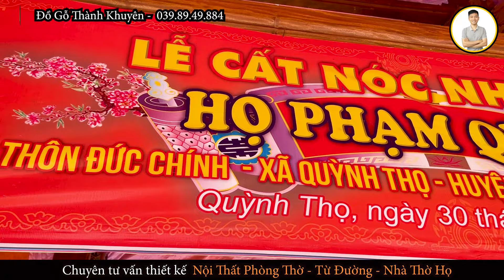SANG TẬN NƠI Đo Đạc Thiết Kế Nội Thất Từ Đường - Nhà Thờ Dòng Họ Phạm Quang ở Quỳnh Phụ , Thái Bình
Em Nam luôn mong muốn mang đến cho mọi người những thông tin cụ thể nhất về nội thất phòng thờ bàn thờ gia tiên - nội thất nhà thờ họ - từ đường.

Nhóm Zalo của em Nam chia sẻ kinh nghiệm chọn mua Đồ Gỗ - Đồ Thờ

Nhóm facebook của em Nam chia sẻ kinh nghiệm chọn mua Đồ Gỗ - Đồ Thờ

Đồ Gỗ Thành Khuyên chuyên các dòng như bàn thờ gia tiên, sập thờ, cuốn thư, câu đối, đại tự, cửa võng, trường kỷ, sập nằm, nội thất phòng thờ, nội thất nhà thờ họ, nội thất từ đường với chất liệu gỗ hương đá nam phi, gỗ gụ lào hoặc gụ camphuchia, hoặc gỗ gõ đỏ nam phi, gỗ mít ta, gỗ dổi bởi vì các dòng này hiện đang được ưa chuộng rất nhiều và song song đó thì 01 số mẫu bàn thờ gia tiên được hay dùng như bàn thờ gia tiên mai điểu, bàn thờ gia tiên tứ linh hay còn gọi là sập thờ tứ linh, bàn thờ song long chầu nguyệt…..
Những dòng bàn thờ gia tiên, đồ thờ cúng cao cấp được bên nhà em Nam làm thủ công bằng tay và rất cực để làm ra 1 sản phẩm như vậy. Nên giá trị rất cao cho mọi người sử dụng. em Nam nhận được rất nhiều câu hỏi như bàn thờ gia tiên đầy đủ gồm những gì, trên bàn thờ gia tiên đặt những đồ thờ cúng gì, cách bày trí bàn thờ gia tiên, mẫu bàn thờ gia tiên đẹp, bàn thờ gia tiên gỗ có bền không. Để trả lời cho những câu hỏi này thì hãy tìm hiểu qua các video của em Nam chia sẻ nhé.
Đồ Gỗ Thành Khuyên bên nhà em Nam với nhiều am hiểu trong ngành gỗ đặc biệt là đồ thờ, Nam sẵn sàng chia sẻ với quý anh chị tất cả kiến thức liên quan đến đồ  thờ: bàn thờ gia tiên, cuốn thư câu đối, đại tự, trường kỷ, sập nằm, nội thất phòng thờ, nội thất từ đường, nội thất nhà thờ họ để quý anh chị biết, từ đó chọn cho mình sản phẩm tốt nhất, đẹp nhất và vừa ý nhất.
Ngoài cách lựa chọn sản phẩm ra, để sản phẩm đẹp bền vững và ngày càng gia tăng giá trị thì việc bảo quản và sử dụng cũng rất quan trọng, chính vì vậy chủ đề này cũng là chủ đề quan trọng mà em Nam cũng như ĐỒ GỖ THÀNH KHUYÊN hướng tới.

ĐỒ GỖ THÀNH KHUYÊN - Làng nghề Đồ Gỗ La Xuyên - 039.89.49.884

Chuyên tư vấn, thiết kế, sản xuất trực tiếp nội thất phòng thờ, công trình nhà thờ họ, đền chùa.

Hướng dẫn, giải quyết các vấn đề cho khách hàng muốn lựa chọn sản phẩm tốt để tránh bị lừa, mua phải hàng kém chất lượng

Các sản phẩm của em Nam:
8 năm sử dụng " Bàn thờ gỗ gụ " sẽ như thế nào | Đồ gỗ Thành Khuyên
Vua sập thờ là gì ? Loại bàn thờ gỗ này sử dụng trong từ đường được không ?

Cách mua và chọn lựa cuốn thư câu đối:

[ Tiết lộ ] Cách chọn mua cuốn thư câu đối gỗ liền khối | Đồ gỗ Thành Khuyên
Hướng dẫn chọn mua án gian thờ :

Hướng dẫn chọn mua và bố trí án gian thờ hợp lý | Đồ gỗ Thành Khuyên

Cách bố trí không gian phòng thờ hợp lý:

Cách bố trí lam phòng khách kết hợp bàn thờ 16m2 trở lên | Đồ gỗ Thành Khuyên